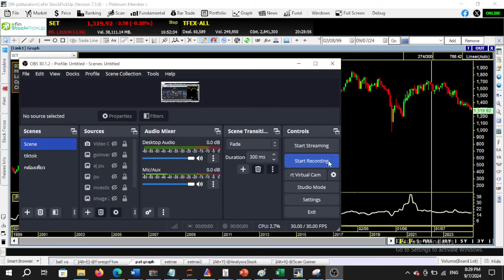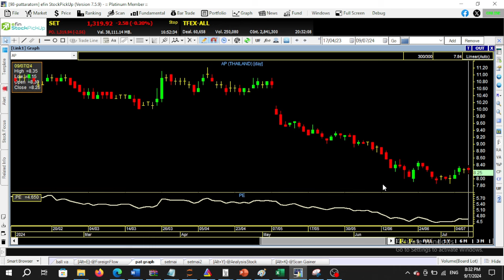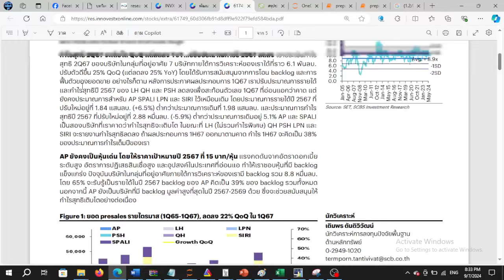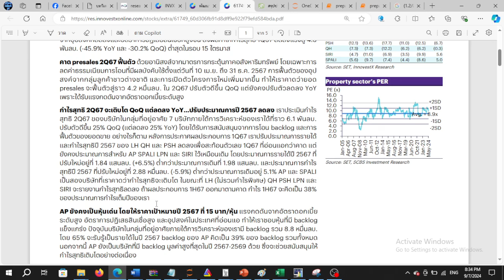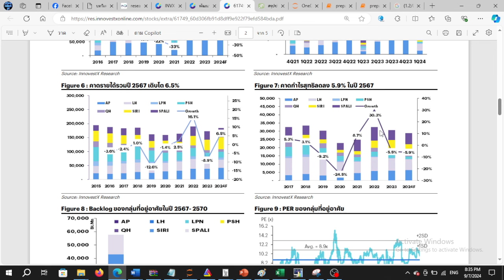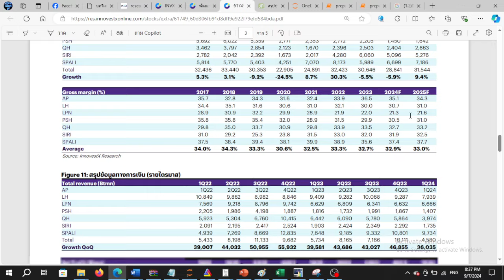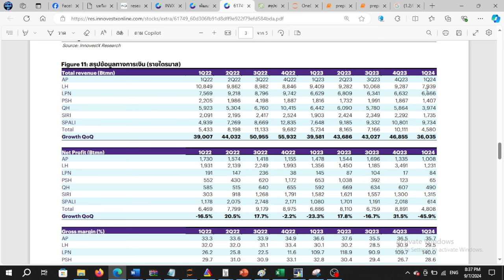ส่องหุ้นอสังหาฯ จะฟื้นแล้วหรือยัง? | Update SET Index ด้วย Fundamental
รับชมวิดีโอวิเคราะห์สถานการณ์ตลาดหุ้นไปกลับอ.ภัทร ได้ที่นี้
สามารถใช้งานได้แล้ววันนี้ทุกโบรกเกอร์ชั้นนำ
เช็กรายชื่อบริษัทหลักทรัพย์ ได้ที่นี้
นักลงทุนที่สนใจใช้งานโปรแกรมวิเคราะห์หุ้น efin StockPickUp ระดับ Platinum ฟรี 15 วัน ได้ที่นี้
สมัครบริการเพื่อใช้งานโปรแกรม efin StockPickUp ได้ที่นี้